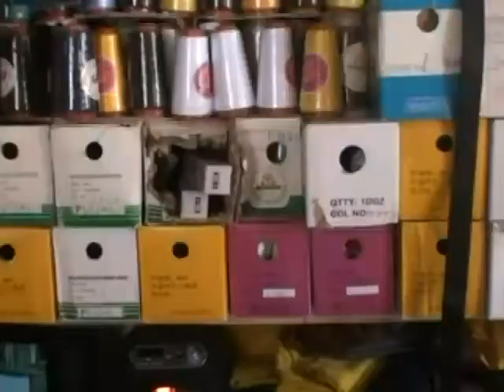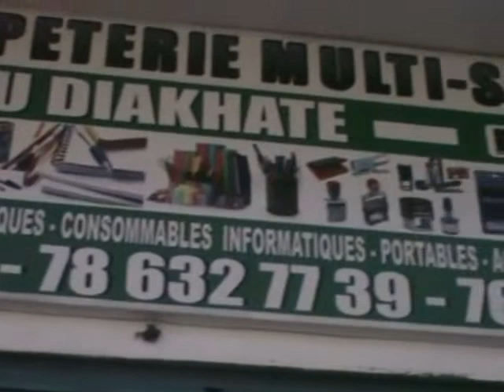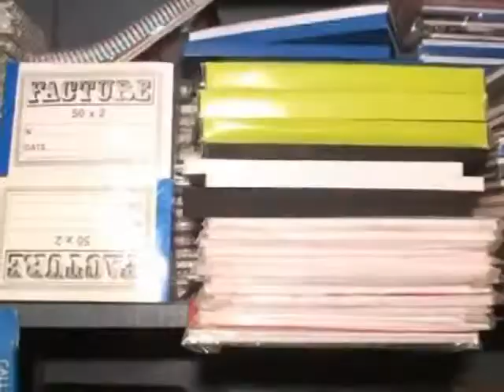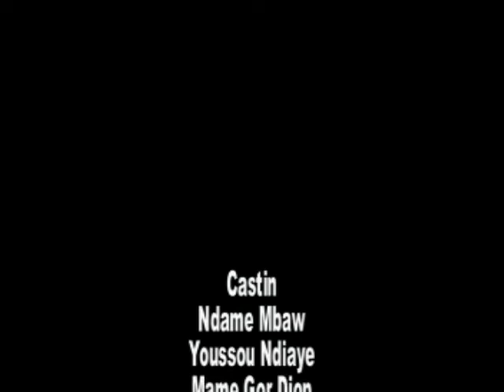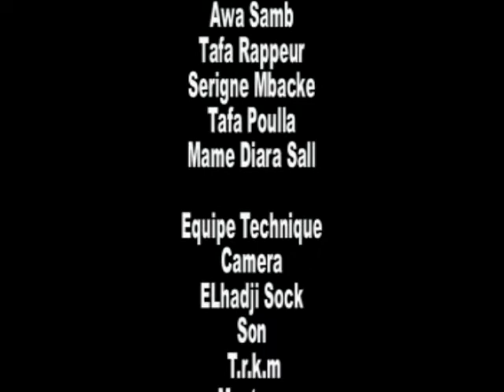Ragal Koor Episode 11